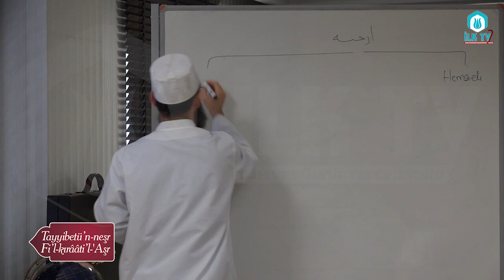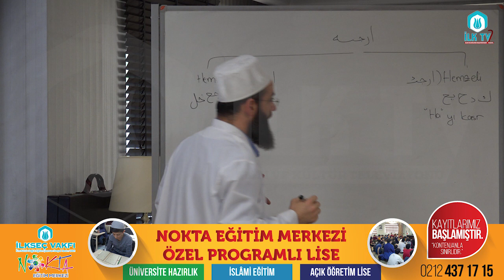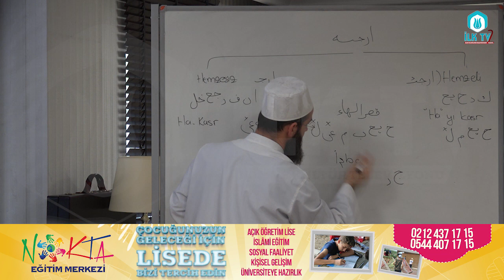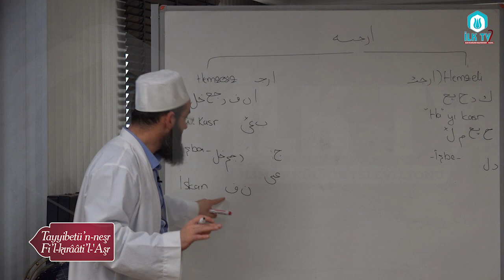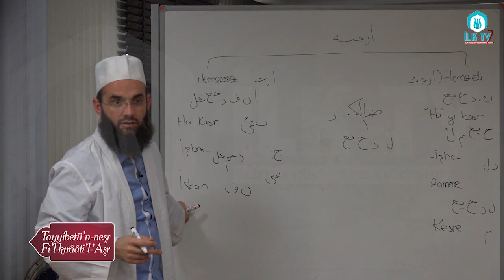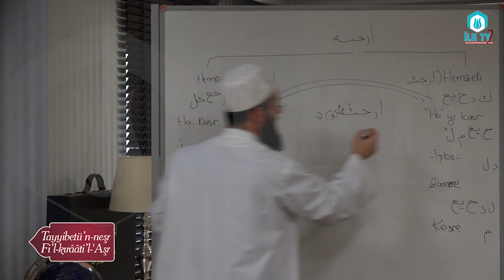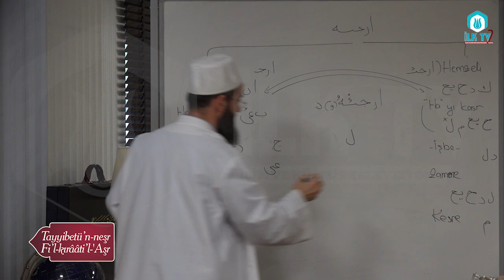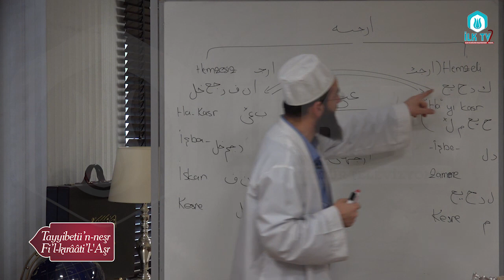Tayyibe Dersi (11) - M.Nurullah DİNDAR - İLK TV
M.Nurullah DİNDAR